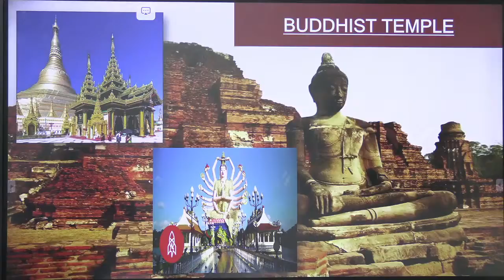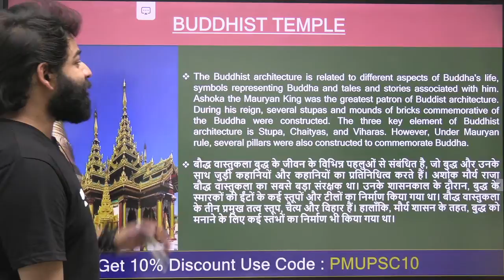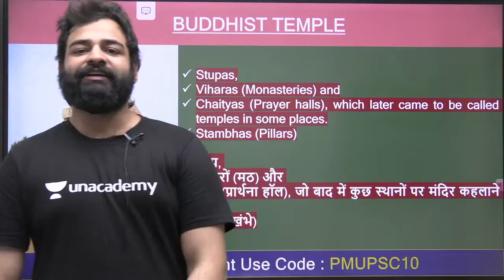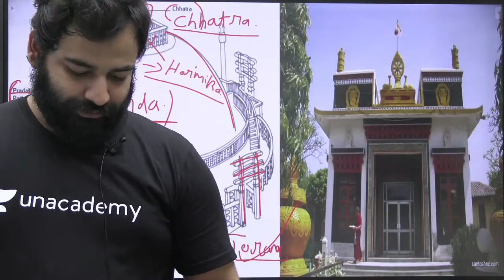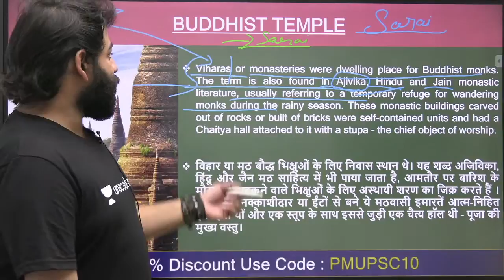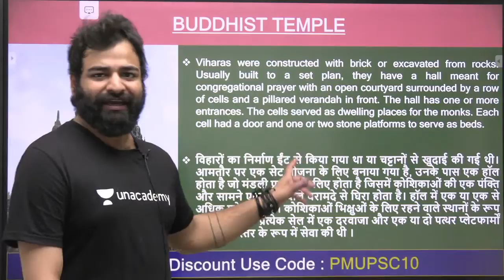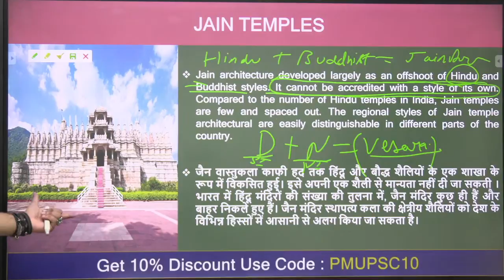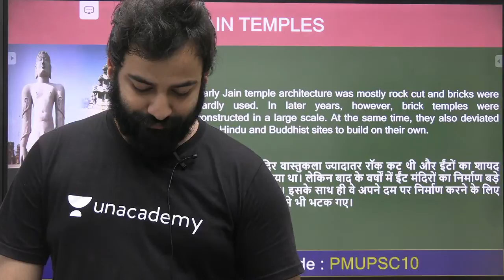IAS 2021 | Gurukul 2.0 | Art & Culture by Praveen Sir | Buddhist Architecture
Archit Tiwari and other top educators are teaching live on Unacademy.

08:00 AM - Current Affairs by Sumit Rathi Sir
09:30 AM - The Hindi Analysis by pankaj Shukla Sir
10:15 AM - The Indian Express Headlines By Praveen Mishra Sir

👉 02:00 PM - Gurukul 2.0 | Ecology & Environment by Sumit Rathi Sir
👉 03:00 PM - Gurukul 2.0 | Economy by Archit Sir
👉 04:00 PM - Gurukul 2.0 | Polity by Pankaj Shukla
👉 05:00 PM - Gurukul 2.0 | Sci-Tech by Abhishek Sir
👉 05:00 PM - Gurukul 2.0 | Sci- Tech by Archit Sir
👉 07:00 PM - Gurukul 2.0 | IR by Praveen Sir
👉 08:00 PM - Gurukul 2.0 | History by Abhishek Sir
👉 09:00 PM - Gurukul 2.0 | Geography by Sumit Rathi
👉 10:00 PM - Gurukul 2.0 | CSAT by Surojit Sir

1. Learn from your favorite teacher
2. One Subscription, Unlimited Access
3. Learn from your favorite teacher
4. Real-time interaction with the teacher
5. You can ask doubts in a live class
6. Limited students
7. Download the videos & watch them offline